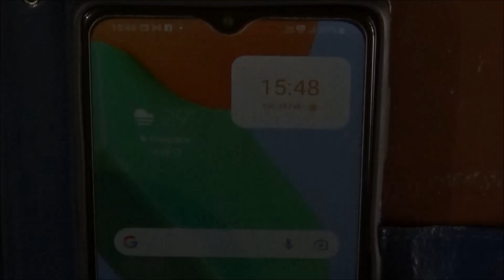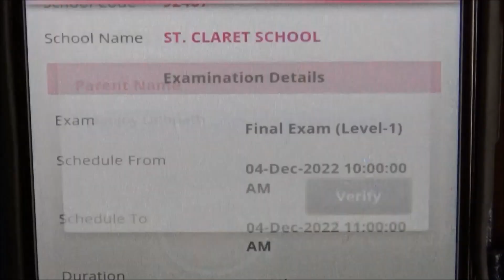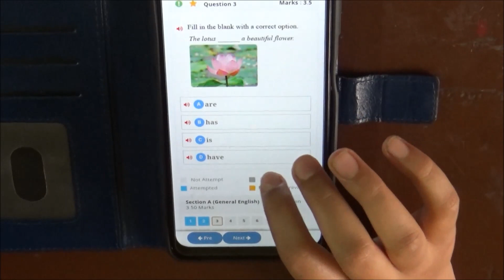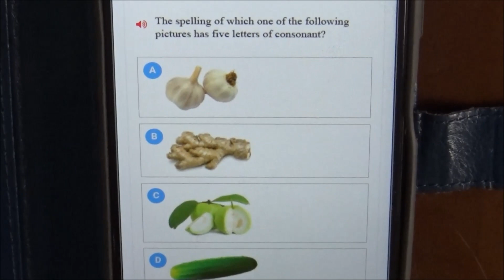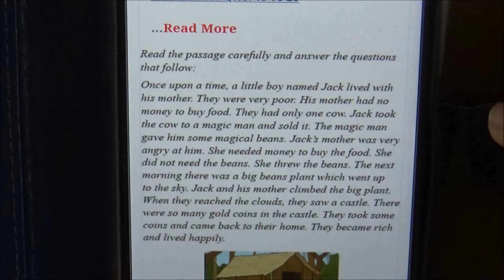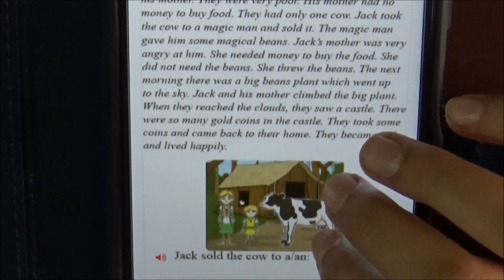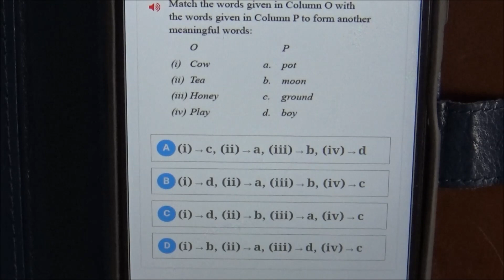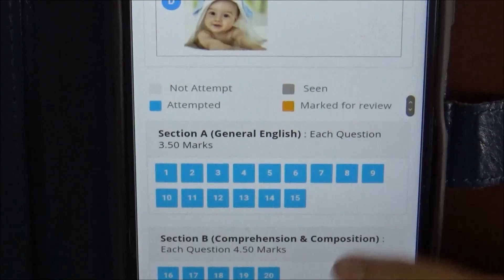SIO17, Level 2, Silverzone Olympiad 2022 2023, How to Appear in the exam?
Level 2, Silverzone Olympiad 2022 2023, How to Appear in the exam?

1. Written Olympiad Exam, Last Minute Suggestion, পরীক্ষার হলে কি নিয়ে যেতে হবে, কি করতে হবে?

Thanks.